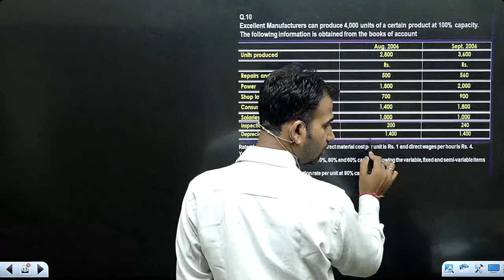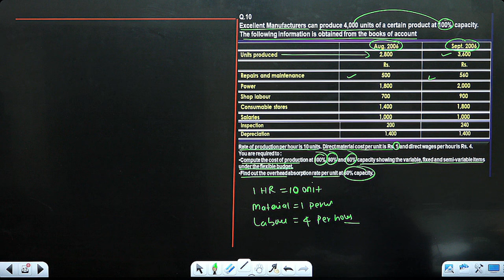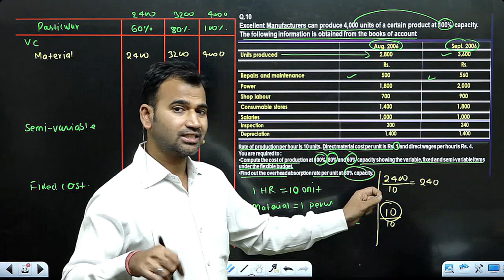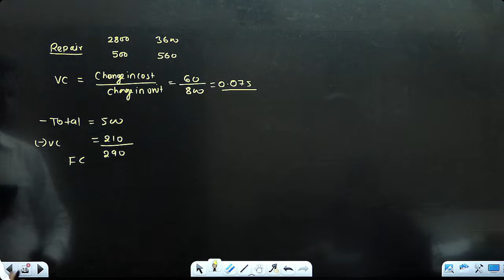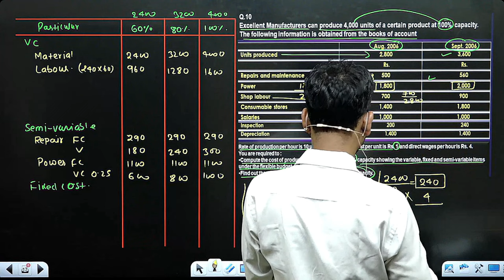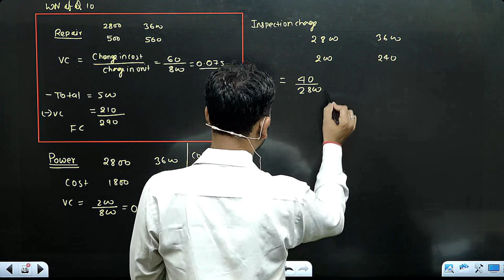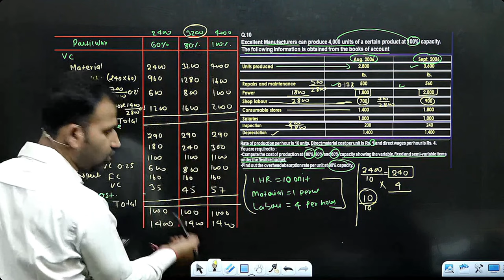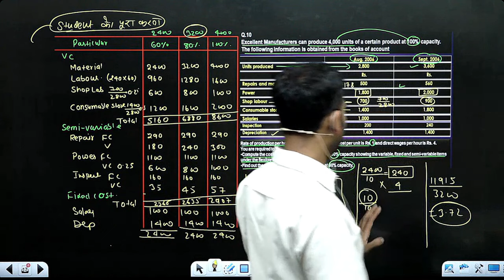Budgetary control | practice question | part 7 | Management a/c for bcom | By Anuj sir